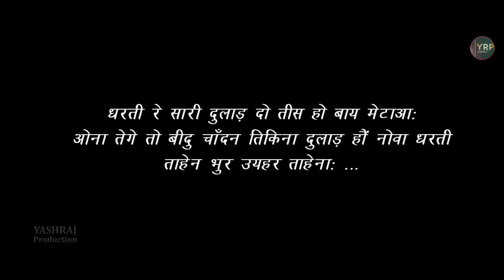NEW SANTALI VIDEO 2022 | ANSH MONE (FULL VIDEO) | SAHIL MURMU, PINKY MUNDA | DUSHASAN MAHATO, RAIMAT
ANSH MONE (FULL VIDEO)

NEW SANTLAI SONG 2022

YASHRAJ PRODUCTION Presentation

Artist - Sahil Murmu & Pinki Munda

Director - Sahil Murmu

Producer - Mahatma Mardi

Lyrics - Dushasan Mahato

Singer - Dushasan Mahato & Raimat

Dop - Rusika Studio Rajnagar_ 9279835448

Editor  - Ranjit Kumar Tudu

Audio Record - SBM Audio Ranidih, JSR

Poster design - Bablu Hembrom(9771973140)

Supporting Actor - Sumi Soren, Dulari Soren, Mona Ram Hansdah,Sushil Hansda (Chote), Babulal Murmu (Dogor), Bijay Murmu, Budhdev Hansdah

Make Up - Pitha Kisku (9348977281)

         SPL THANKS
Mr. DUKHU  MARDI, Panchayat Samity (Matku Panchayat, Potka)